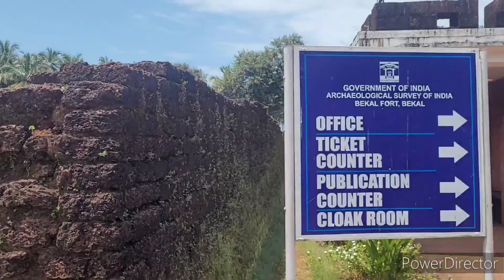Bekal fort vlog Kerala Trip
In this vlog I cover the Bekal fort trip of Tipu Sultan's Bekal Fort